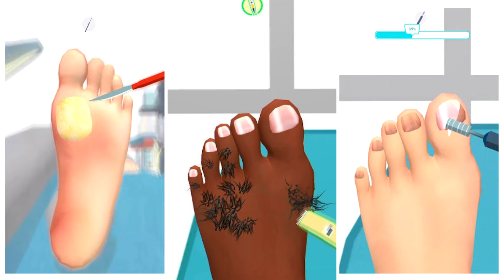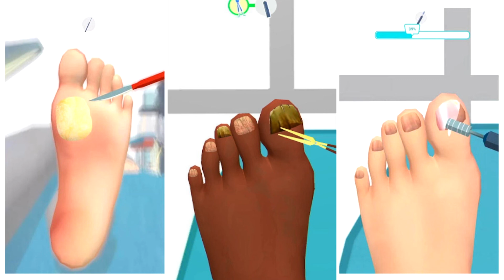Ayudando a los pacientes ! Gameplay comentado del juego de Centro de Podología | #2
Todos los videos de este canal estan grabados por mi Samsung S9 y editado por mi persona